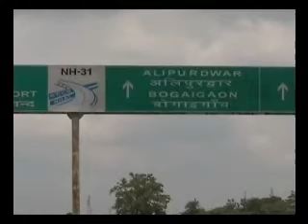NH-31 IN KISHANGANJ